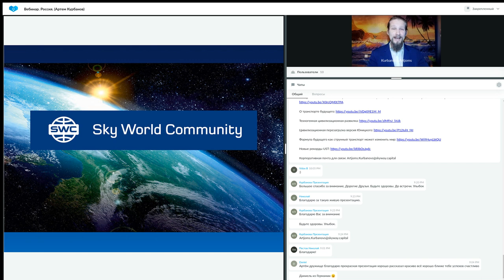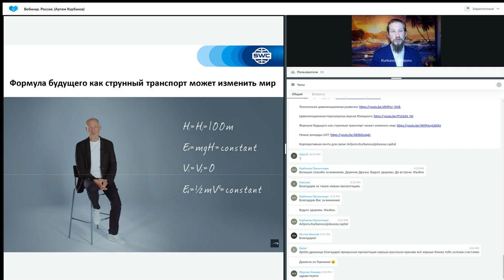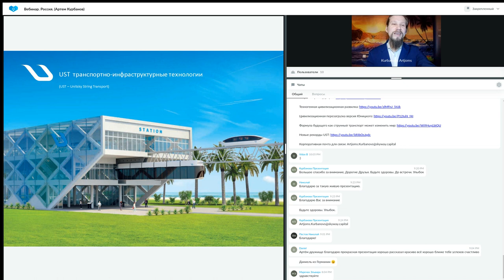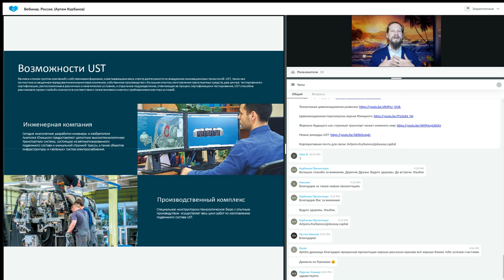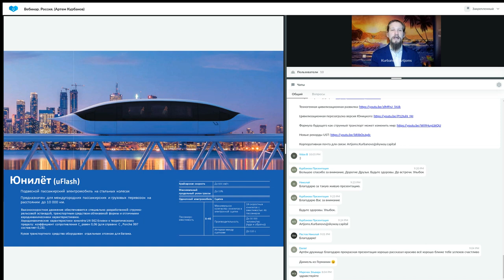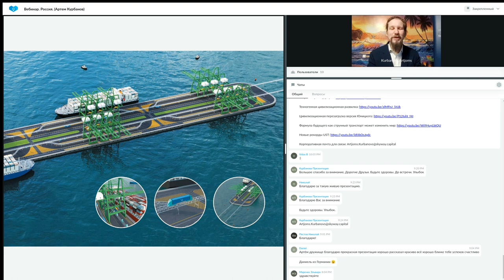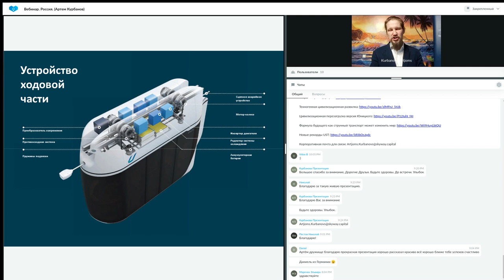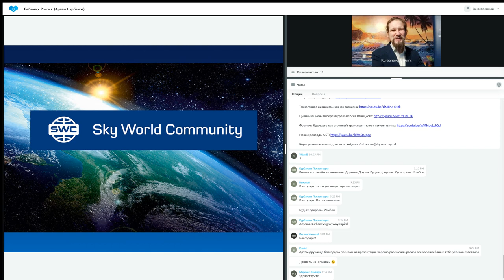Презентация технологии от 25.01.2023. Ведущий: Артем Курбанов.